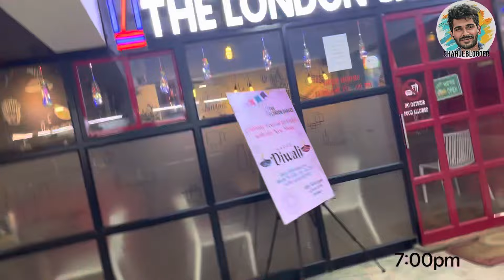தூத்துக்குடி கடலில் இப்படி‌ அதிசயத் தீவா 😱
See this full video make fun.

Hare Island forms a part of the Gulf of Mannar Marine National Park. With an area of 1.29 square kilometres, Hare Island is the largest island in the Gulf of Mannar.  The island better known as Raja Theevu or Pandian Theevu. It was referred by the Portuguese as Isle Des Reis. History has it that as the indigenous people of this coast, famous for pearl fishing, resorted to mass conversion, they were persecuted by the Nayaks of Madurai. So they fled from Tuticorin to , from where they migrated again in course of time.